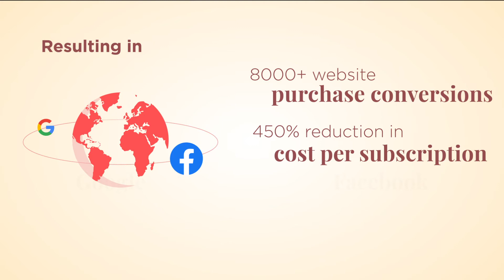GiveIndia Case Study - Performance Marketing to Achieve 65% Increase in Subscriptions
Through extensive market research, past learnings and trend analysis, in just 6 weeks GiveIndia saw a 65% increase in subscriptions, 8000+ website purchases and raised donations close to INR 3cr! Watch the video to learn more about our success story with GiveIndia! Get in touch with us to drive successful campaigns.